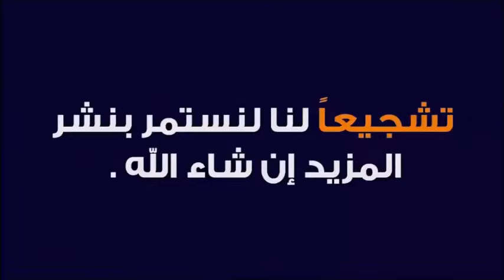واقع التعليم ببلادنا لوليدات ضايعيييين و الأساتدة في إضراب مستمر 🕌 الدكتور طيب كريبان 👉 دين و دنيا